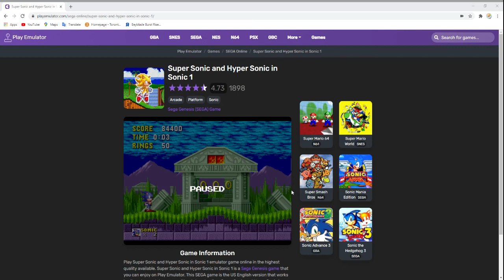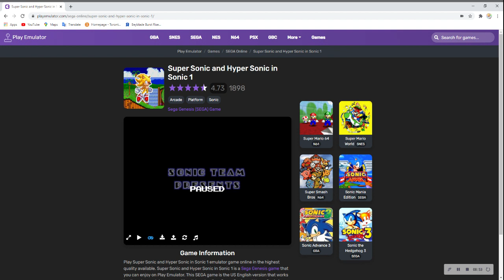jordan plays super sonic and hyper sonic in sonic 1 part 2